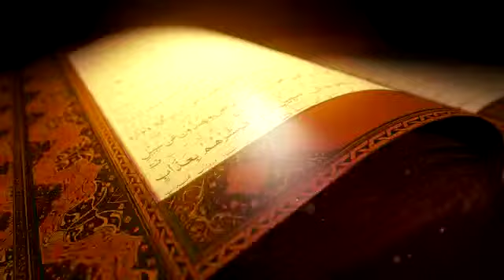Ghulam Rabbani Aaghosh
Video from I Miss U Mom